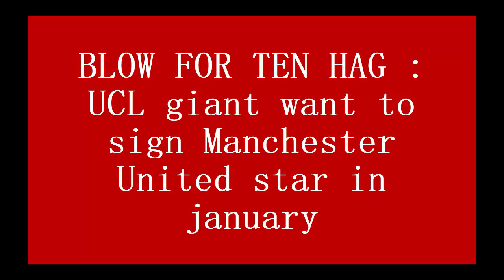BLOW FOR TEN HAG : UCL giant want to sign Manchester United star in january